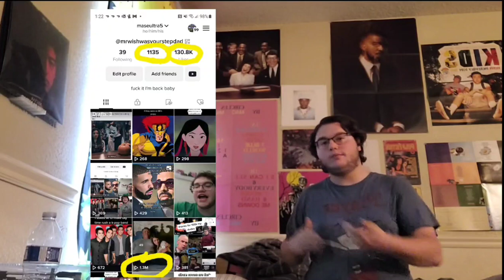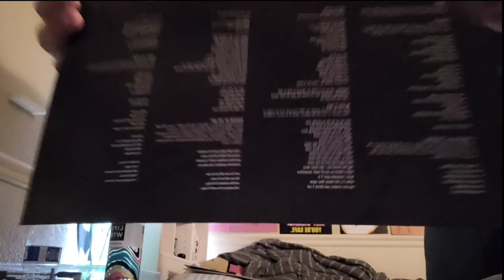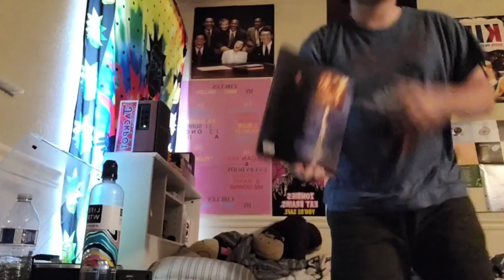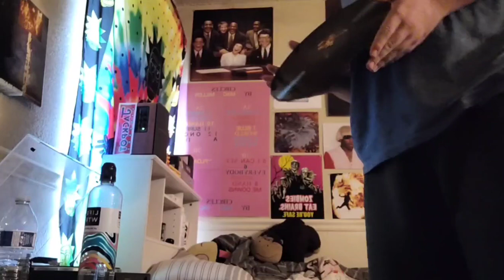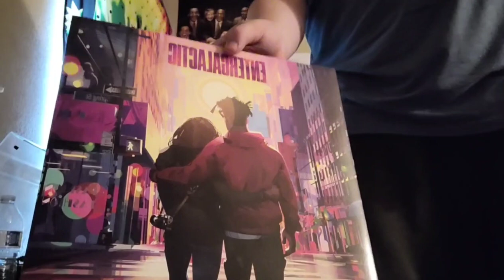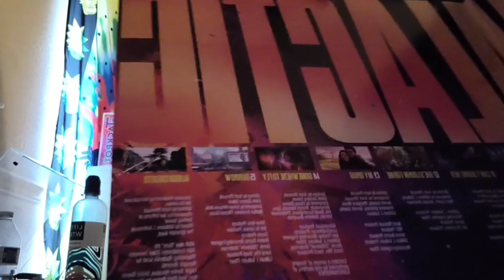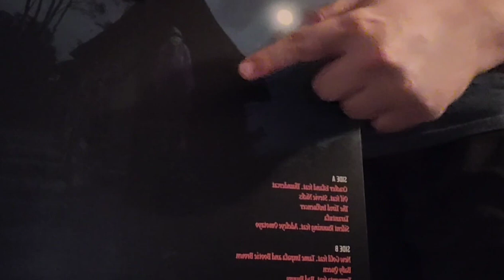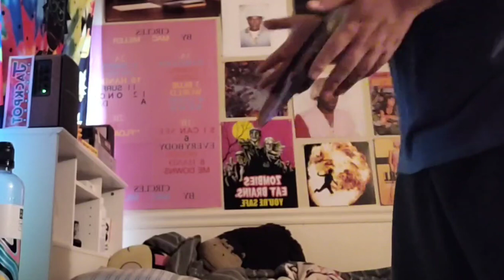back at it again (vinyl update) w/ kid cudi and more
I'm on some cringe type sh!t